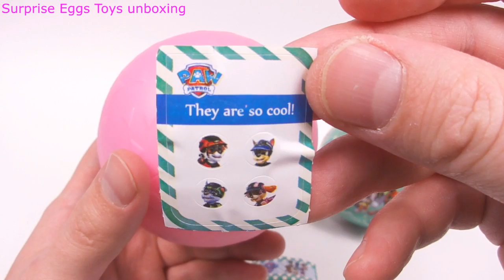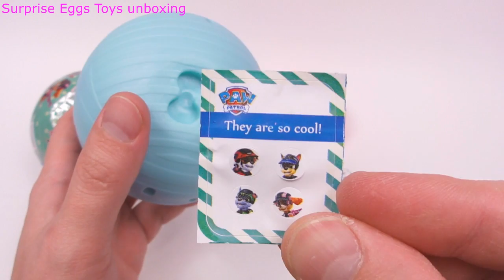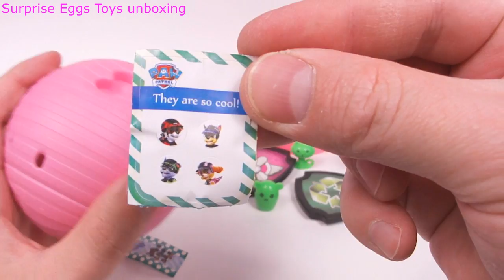LOL Щенячий патруль PAW PATROL ЛОЛ Китайские Дешевые ПОДДЕЛКИ Шар с Куклами Fake LOL Dolls Surprise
Дешевая КИТАЙСКАЯ КОПИЯ.Открываем копии шариков ЛОЛ
Toys unboxing LOL, LQL New ! Леди баг и Супер-кот